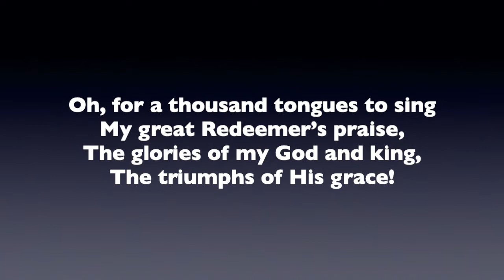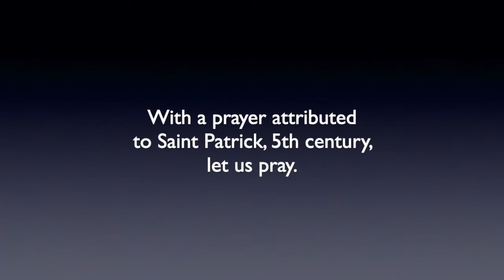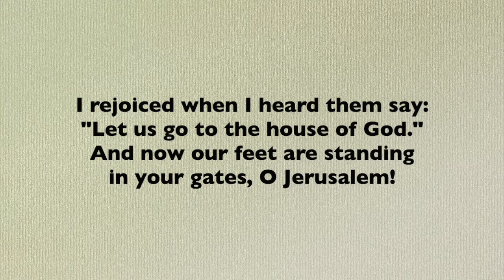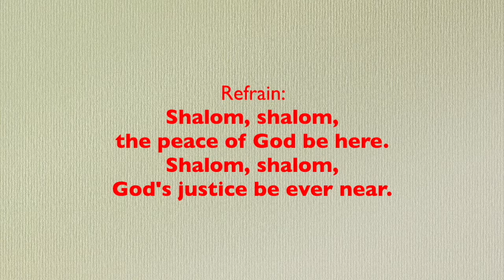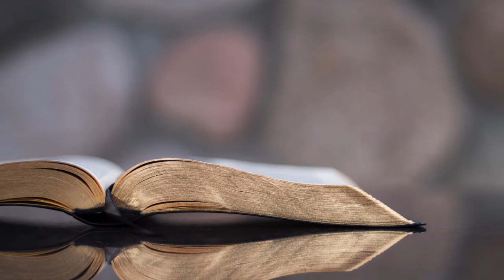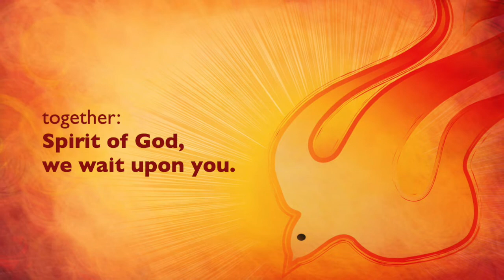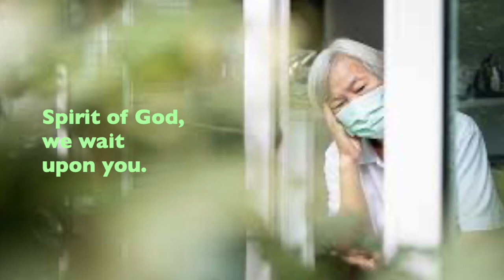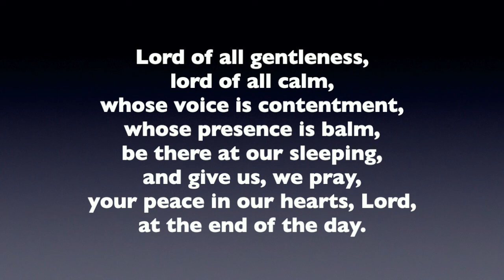MORNING PRAYERS ON SUNDAY 7TH FEBRUARY 2021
Each Sunday morning at 0800 you are invited online to join the church here in Hainault for worship. With prayers, readings and music let us worship God!